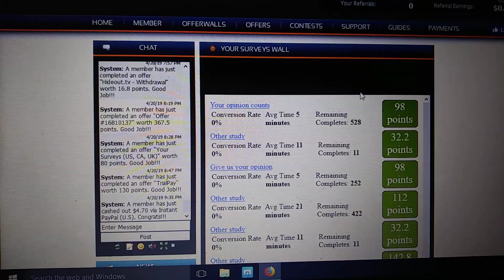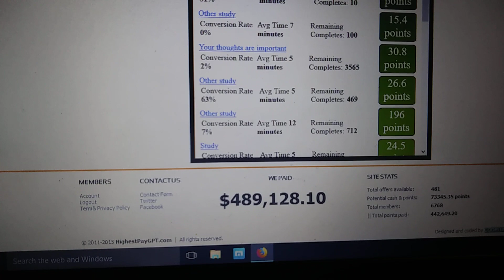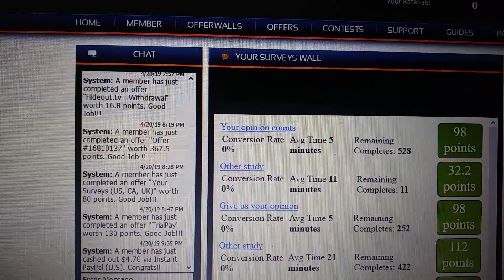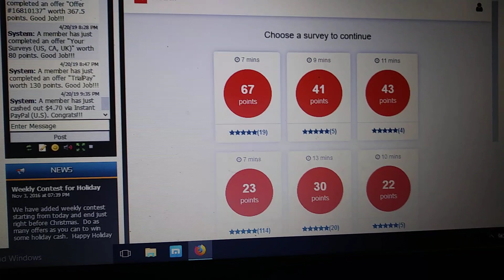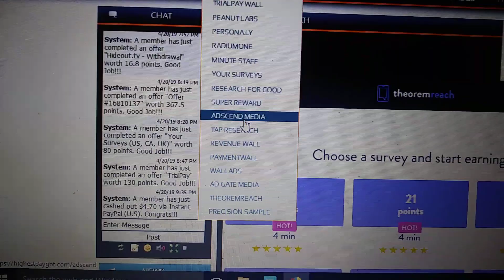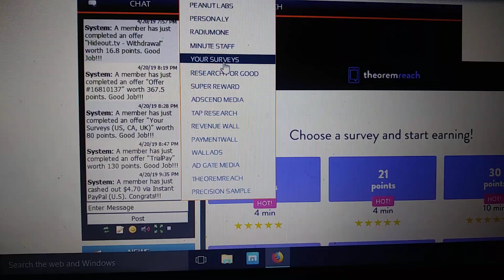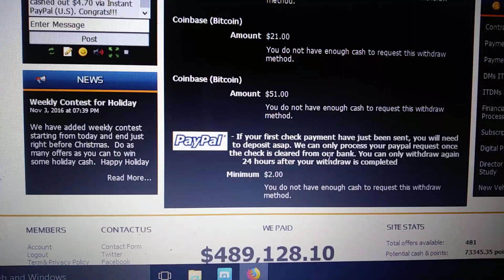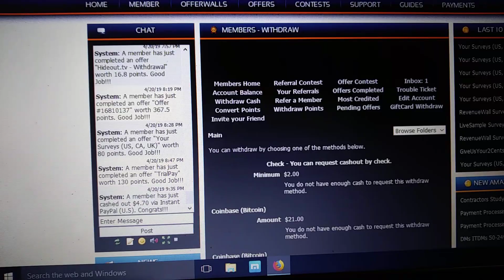NEW MONEY MAKER MONDAYS!!! - Highestpaygpt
NO FEES
NO CATCHES

My top 3 sites/apps
Prizerebel

Signing up with my links qualifies you for a bonus when you first sign up